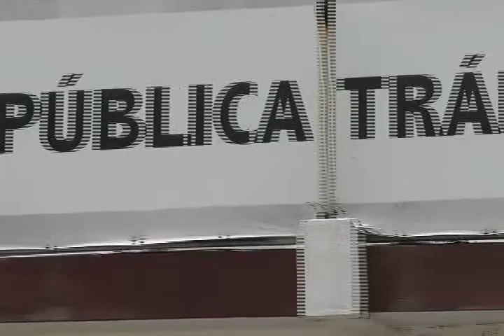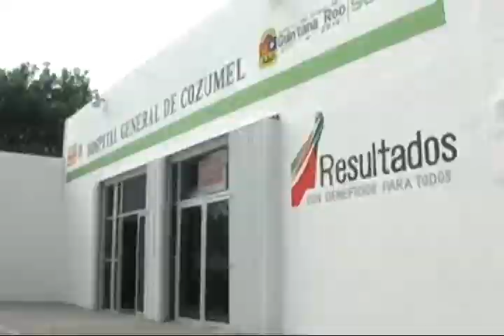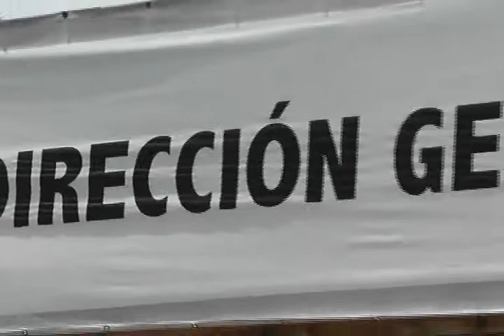IRENE NOVELO 18/3/2015